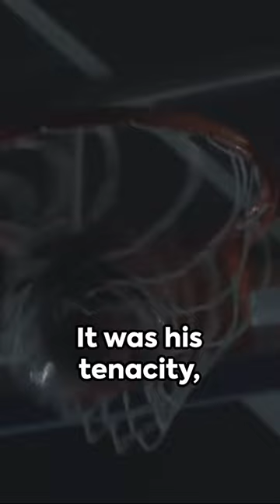The GOAT: Michael Jordan Story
🏀✨ Embark on a journey through the legendary saga of a basketball icon! 🌟 Witness the rise, the triumphs, and the untold tales of the one and only Jumpman: Michael Jordan! 🚀🔥

🔥 Immerse yourself in the electrifying world of the NBA as we unravel the incredible story of the game-changer, the slam-dunk king, Michael Jordan! From soaring through the air to shattering records, every moment is a testament to his indomitable spirit and unmatched skill.

🌟 Get ready for an adrenaline-packed experience as we delve into the highs and lows, the victories and challenges that shaped the destiny of a true basketball legend. 🏆✨

🔍 Uncover the behind-the-scenes magic that transformed Michael Jordan into Jumpman! From his rookie days to the iconic 'Last Shot,' every chapter is a masterpiece etched in the annals of sports history. 🎥🔓

🎉 Join us on this cinematic journey, where passion meets perseverance, and greatness is defined on the hardwood. 🚀🏀 Don't just watch history – be a part of it! 🌟💪 Jumpman MichaelJordan NBA BasketballLegend EpicJourney YouTubeMagic 🎬🔥